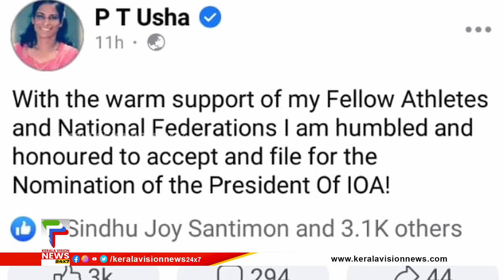മണ്ഡലകാലമായതോടെ ഇംഗ്ലണ്ടിലെ വിവിധ അയ്യപ്പക്ഷേത്രങ്ങളിലും വിശ്വാസികളുടെ തിരക്ക് വര്‍ധിച്ചു.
About COA